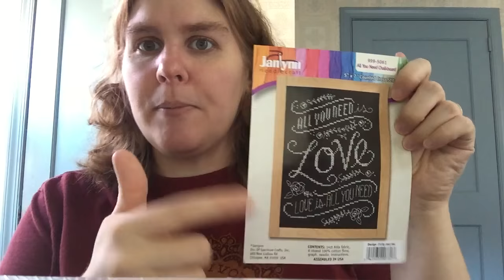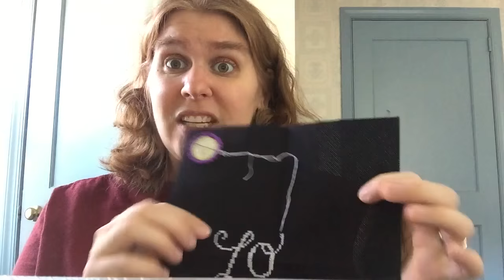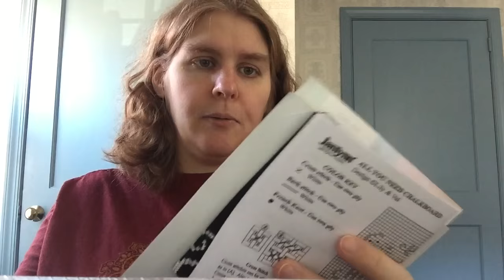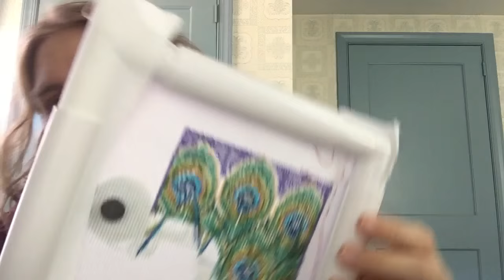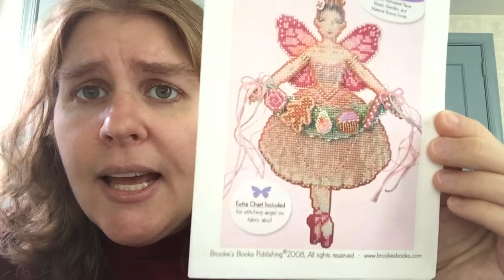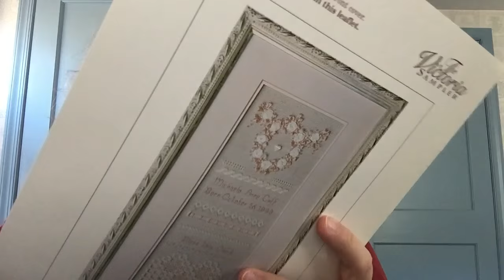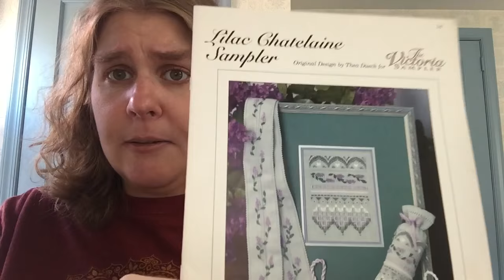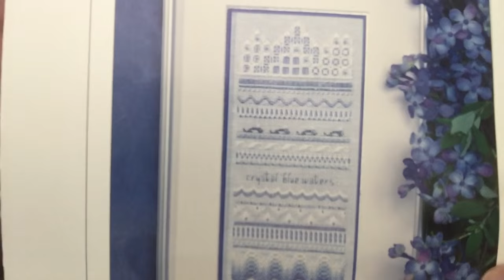Flosstube #21: Pearl & For Realz Tags, WIPs, FFOs, Haul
Pretty much what the title says, really.

stephXstitch on Etsy

Peace xoxo